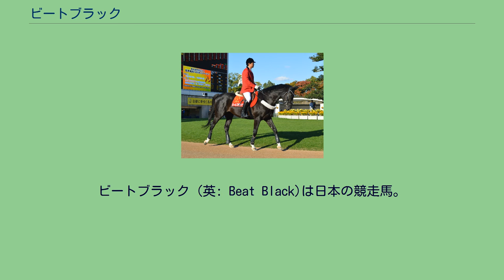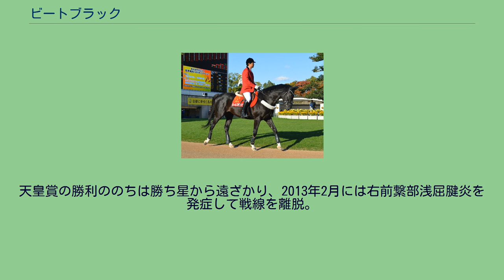ビートブラック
ビートブラック (英: Beat Black)は日本の競走馬。
おもな勝ち鞍に2012年の天皇賞（春）。
馬名の意味は「黒を打ち負かす」。
2009年10月18日、京都競馬場での2歳新馬戦でデビューし、4着。
続く5戦で2着2回、3着1回の成績を記録したのち、2010年2月27日の阪神競馬場での3歳未勝利戦で、7戦目で初勝利を挙げる。
500万下条件クラスに上がり、このクラスも4戦目の夏木立賞を制して通過。
このあと2戦はさんで秋の兵庫特別を勝って3勝目をあげ、クラシック最終戦の菊花賞へ進み、13番人気で迎えたレースでは先行しビッグウィークの3着に入った。
12月のオリオンステークスを勝ってオープンクラスに上がったあと、重賞2戦を挟んで4月のオープン特別大阪-ハンブルクカップを制する。
その後は中距離以上の重賞を使われるが、京都大賞典でローズキングダムの2着となった以外は、3着以内の成績を残せなかった。
2012年に入っても初戦の日経新春杯4着を皮切りに3戦勝ち星はおろか4着以下の成績を続けたが、4月の天皇賞（春）では前年の三冠馬オルフェーヴルらが顔を揃える中で単勝159倍の14番人気でレースを迎え、逃げたゴールデンハインドの2番手ポジションから3コーナーの下りで一気にスパートし、2着トーセンジョーダンに4馬身差をつけて逃げ切って重賞初制覇をG1競走で記録。
鞍上の石橋脩もこれがG1競走初制覇となり、石橋は後年、「攻める競馬」を心がけたことを回想した。
調教師の中村均は、調教師だった父の中村覚之助も1972年に天皇賞（秋）をヤマニンウエーブで制しており、調教師の天皇賞父子制覇も達成した。
天皇賞の勝利ののちは勝ち星から遠ざかり、2013年2月には右前繋部浅屈腱炎を発症して戦線を離脱。
翌2014年の産経大阪杯で復帰もレース後に古傷を再発させ、4月11日付で競走馬登録を抹消。
引退後は京都競馬場で乗馬となった。
誘導馬時代 以下の内容は、JBISサーチおよびnetkeiba.comに基づく。